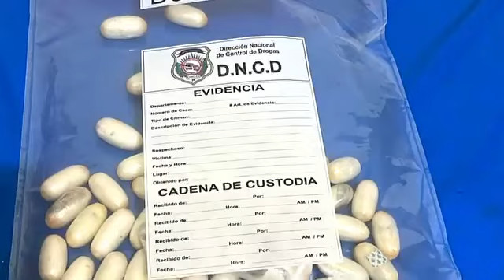Detenido extranjero con estómago lleno de bolsitas presumiblemente cocaína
OIPOL & OIJUST Operando en Santo Domingo, República Dominicana | Comunicación y Video de la Dirección Nacional de Control de Drogas (DNCD). 12 de Agosto 2024. Cooperación y edición Oipol & Oijust, Agosto 15, 2024. Santo Domingo.- Agentes de la Dirección Nacional de Control de Drogas (DNCD) y miembros del Cuerpo Especializado de Seguridad Aeroportuaria (CESAC), coordinados por miembros del Ministerio Público, arrestaron a un nigeriano con nacionalidad italiana, que viajaría a Francia, Paris, con el estómago lleno de presuntas sustancias narcóticas, desde el aeropuerto Internacional de Punta Cana, provincia La Altagracia.